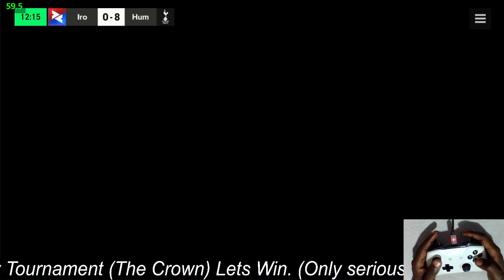EA SPORTS FC Mobile 24 With a Controller! Day Gameplay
Learn how to enhance your FC Mobile gaming experience by playing with a controller using button mapping! In this comprehensive tutorial, we'll walk you through the step-by-step process of setting up and configuring your PS4, PS5, or Xbox controller for seamless gameplay on FIFA Mobile. Say goodbye to on-screen controls and take your skills to the next level with this ultimate controller guide!